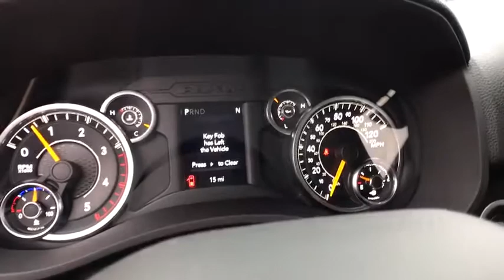2019 Ram 3500 Great Falls, Helena, Havre and Lewistown, ID KG673181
2019 Ram 3500 Tradesman 4x4 Crew Cab 8 Box - Stock#: KG673181 - VIN#: 3C63R3GL3KG673181

: IPod/MP3 Input Bluetooth Keyless Start Back-Up Camera ENGINE: 6.7L I6 CUMMINS TURBO DIESEL TRANSMISSION: 6-SPEED AUTOMATIC 68RFE. TRADESMAN LEVEL 1 EQUIPMENT GROUP. Bright White Clear Coat exterior Tradesman trim READ MORE! KEY FEATURES INCLUDE: 4x4 Back-Up Camera iPod/MP3 Input Bluetooth Trailer Hitch Keyless Start MP3 Player Privacy Glass Child Safety Locks Electronic Stability Control Heated Mirrors. OPTION PACKAGES: ENGINE: 6.7L I6 CUMMINS TURBO DIESEL Selective Catalytic Reduction (Urea) Dual 730 Amp Maintenance Free Batteries Cummins Turbo Diesel Badge Heavy Duty Engine Cooling Supplemental Heater RAM Active Air GVWR: 12300 lbs Current Generation Engine Controller Diesel Exhaust Brake Capless Fuel Fill w/o Discriminator PARKSENSE REAR PARK ASSIST SYSTEM TRADESMAN LEVEL 1 EQUIPMENT GROUP Remote Keyless Entry Satin Chrome Interior Door Handles TRANSMISSION: 6-SPEED AUTOMATIC 68RFE Urethane Shift Knob. WHO WE ARE: Buying a new vehicle is a big decision which is why the staff at Lithia Chrysler Jeep Dodge of Great Falls takes every measure to make the entire process as hassle-free and easy as possible. We have well maintained new and pre-owned inventories of the latest from Chrysler Dodge and Jeep. We provide the same care to our customers in our finance service and parts departments as well. Any negative equity amount will be applied toward purchase of sale vehicle. On approved credit. See dealer for details. On select vehicles excludes special clearance vehicles see store for details. Value determined by dealer minus reconditioning cost and/or excessive mileage. Any negative equity will be added toward purchase of sale vehicle. On approved Credit. Trade in vehicle must be within NADA guidelines. Price does not include title license or dealer doc fees. Price contains all applicable dealer incentives and non-limited factory rebates. You may qualify for additional rebates; see dealer for details.